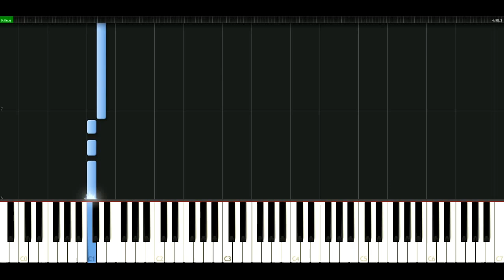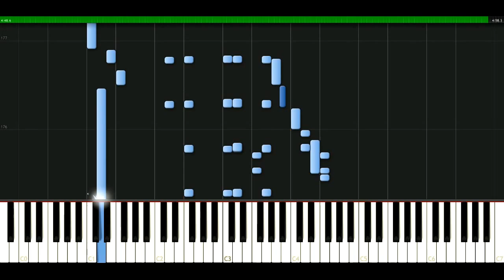Police - Walking On The Moon [Piano Tutorial] Synthesia | passkeypiano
How to play a song: Police - Walking On The Moon